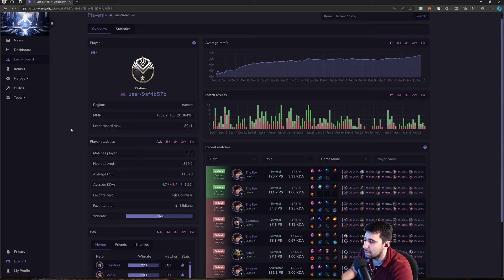Master ELO Reviews Fey 1300 MMR| Predecessor Guides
I stream on youtube and more daily! (Schedule in About Page)
Socials: